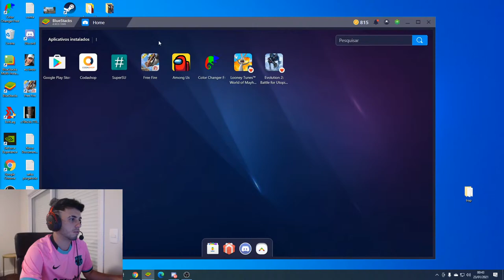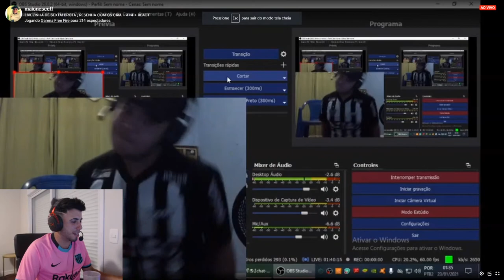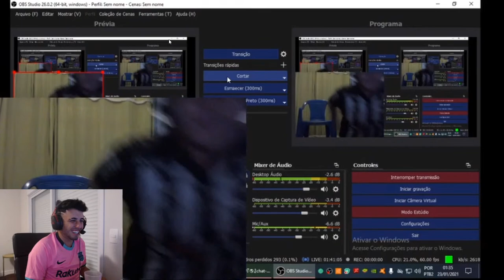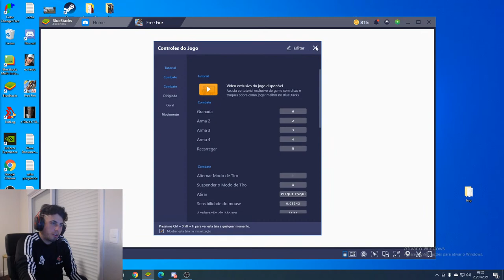FREE FIRE - AO VIVO 💚4X4 APOSTADO💚 LOUD DACRUZ